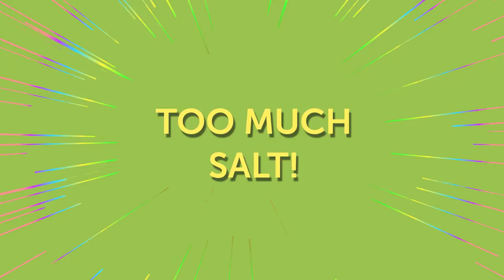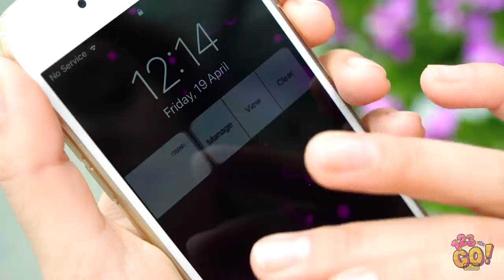AWKWARD MOMENTS THAT WILL MAKE YOU SAY "OUCH!" || Funny Fails by 123 GO! GOLD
What's the worst awkward situation you have ever been in? Cause you definitely haven't try to walk almost with no clothes at school, stepped in a poop right in front of your friends and haven't fighted the invisible door!
Try not to laugh 🤣watching epic fails of Lana, Emy and their friends because anyone could have been in their place!

TIMESTAMPS:
00:02 Funny fails in school epic challenge
00:16 Awkward moments at school
00:59 Funny teacher prank and DIY school prank with her hot drink
02:11 How to overcome fails
04:20 Clumsy moments that we all face
04:41 Epic fail with curly hair problems
07:22 Awkward life situations that make you cringe
08:38 Funny bloopers